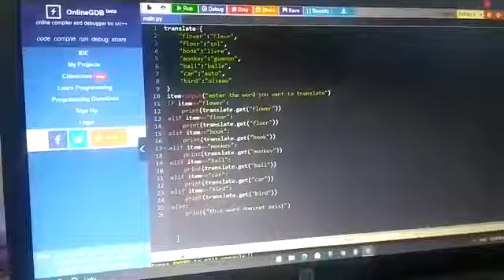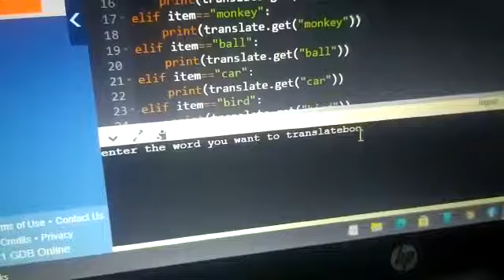salma ibrahem Mustafa